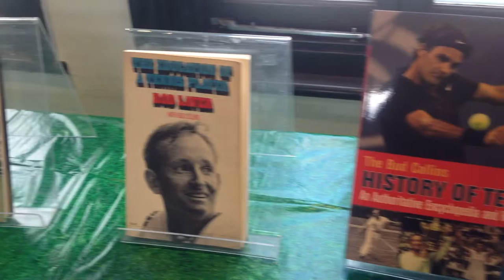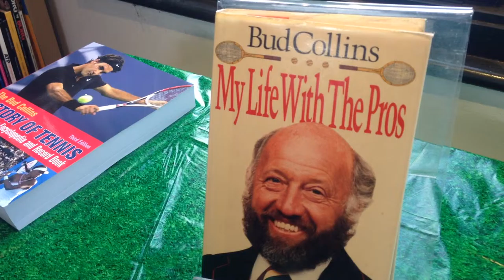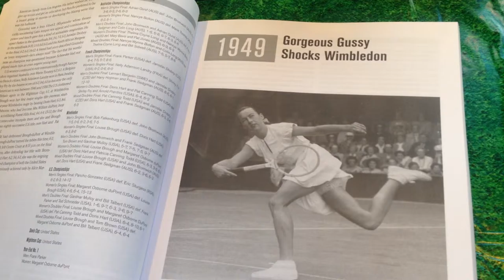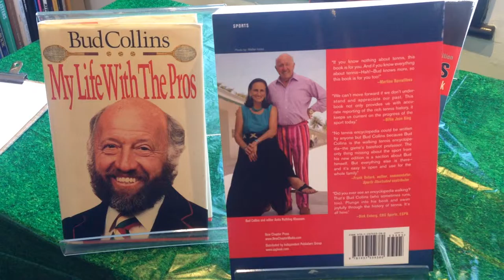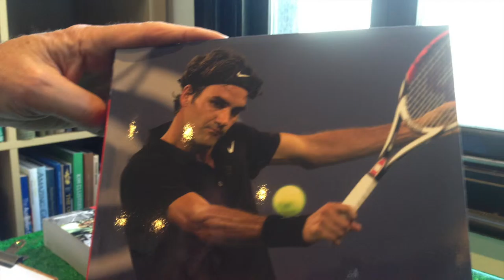What's New in Tennis 2 02/2017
Welcome to the second episode of What's New in Tennis where Richard talks about the work of the much loved American author and commentator Bud Collins.
The Tennis Gallery Wimbledon app is free on Apple and Android.